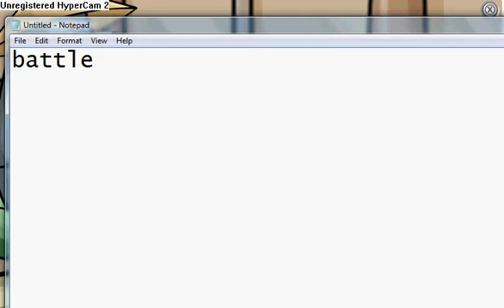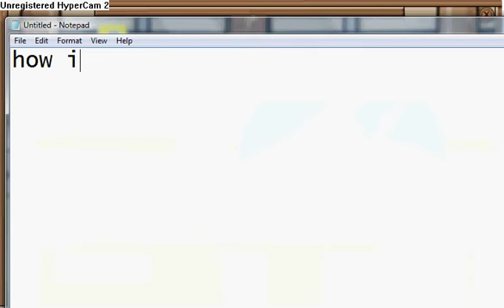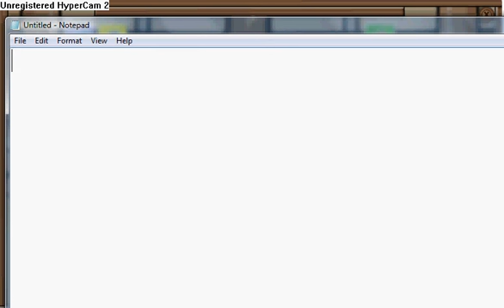Cp Tv Episode 12: Beating Sensei